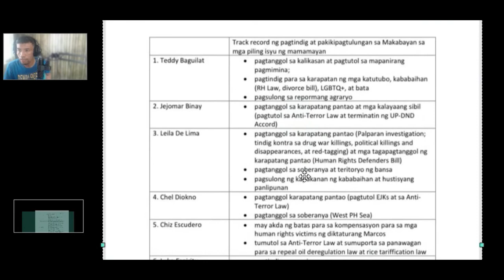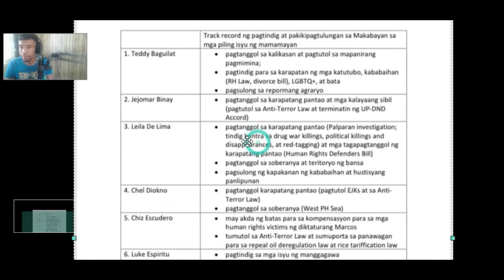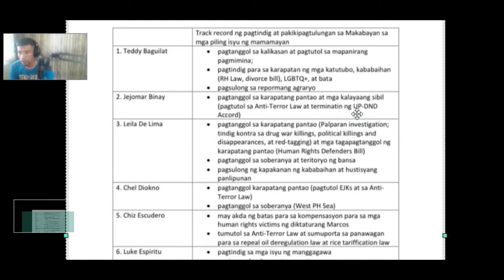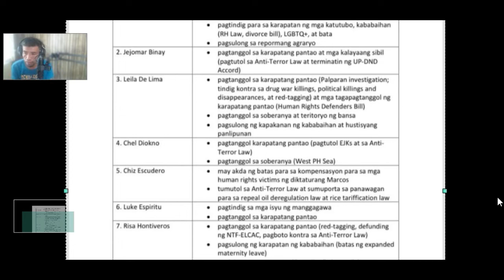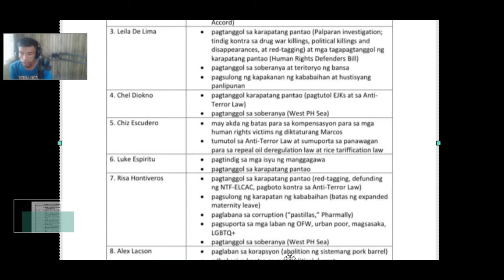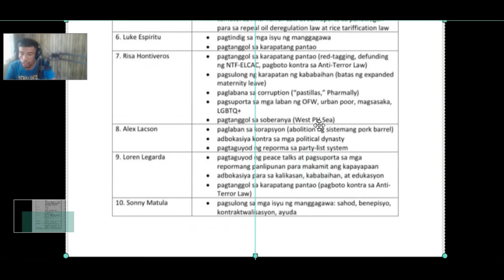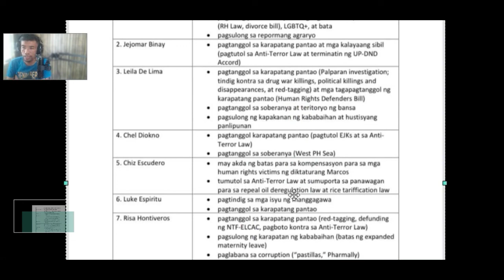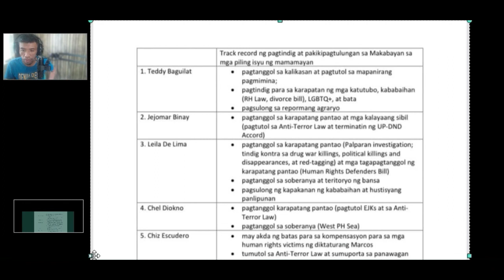UNITEAM Senator list Loren Legarda Inendorso ng Makabayan Block ano Dahilan kaya?, WHY?